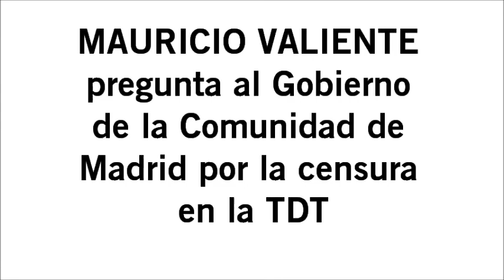Mauricio Valiente critica la censura del PP en la Comunidad de Madrid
Quieren reprimir a los que les cuestionan y acallar los pocos espacios informativos que escapan a su control.